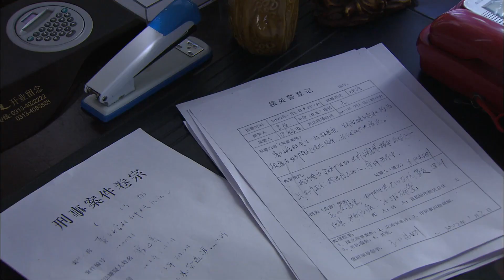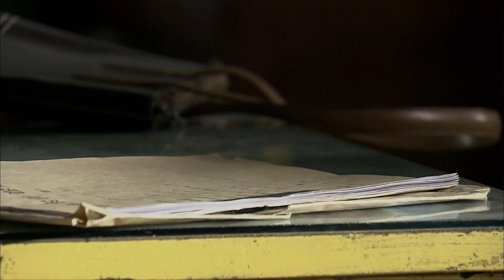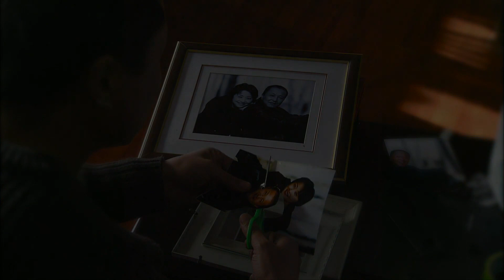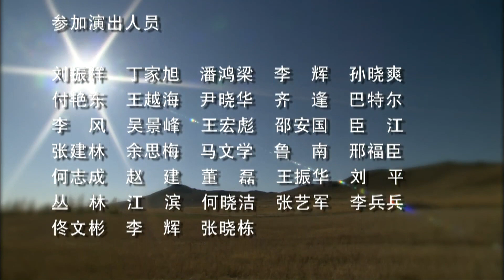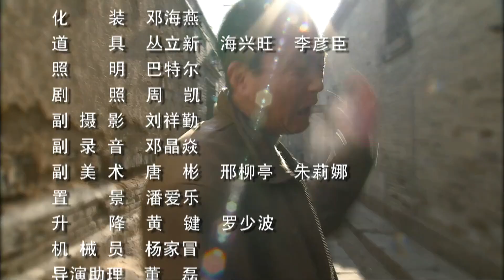《左伟和杜叶的婚姻生活》EP18▶女縣長與男警察的婚姻變故：女人意外懷孕卻想流產，男人身患重病無比渴望孩子的出生，陰差陽錯之下誤會越陷越深……吴刚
劇名：《左伟和杜叶的婚姻生活》
主演：吴刚、刘蓓、王沫溪、楚键
簡介：杜葉（劉蓓 飾）是縣長，丈夫左偉（吳剛 飾）是個普通警察，結婚多年杜葉因工作原因一直不想要孩子，這次卻意外懷孕了，原來是左偉搞的鬼。杜葉勃然大怒，揚言要把孩子打掉，左偉告訴她如打掉孩子馬上離婚。當從醫生那裡知道左偉己身患胃癌，而他自己還不知道時，杜葉暗自流淚，她決定把孩子生下來。不料杜葉出差遭遇車禍，孩子流產了，左偉懷疑杜葉故意為之，二人矛盾逾發加深。一個偶然的機會，左偉知道自己身患絕症，主動提出離婚，於是倆人達成了協議。一晃數日過去，杜葉抓的項目終於落實了，在慶功宴上她百感交集，她決定替左偉尋找根治癌症的良方，不料左偉並不領情.